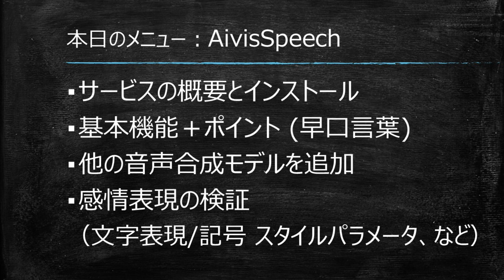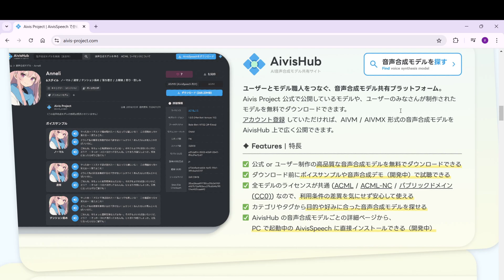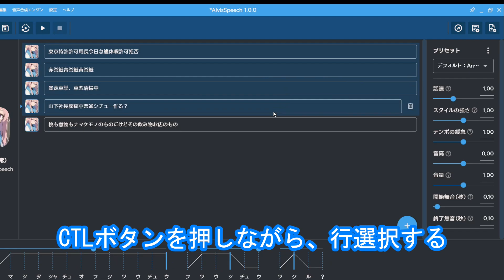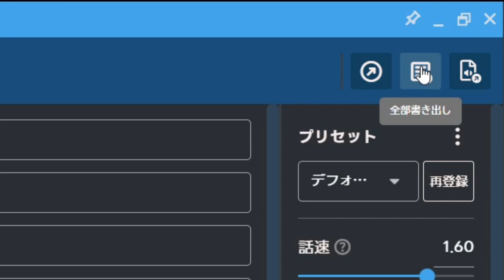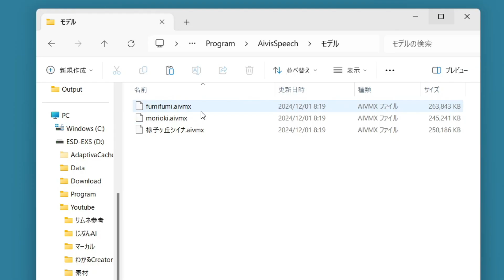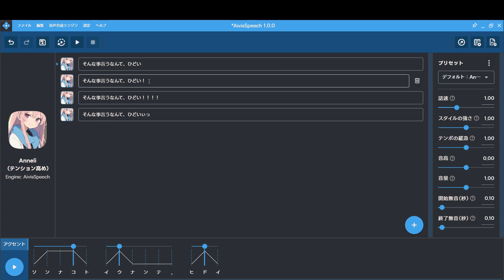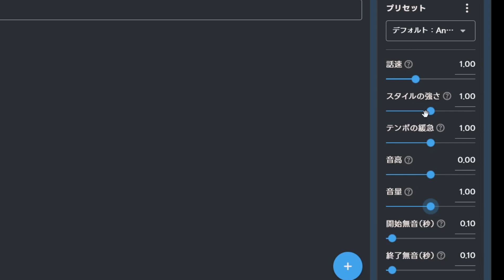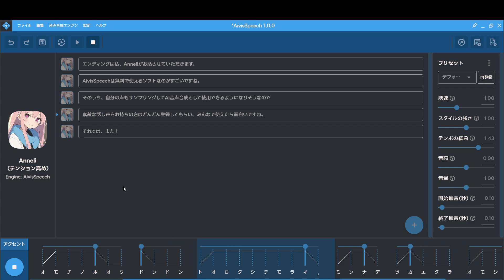声優みたいな声が簡単に作れるフリーのAI音声合成ソフト「AivisSpeech」の使い方基本機能、文字表現など徹底検証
人と区別がつかないくらい表現力が豊な声を文字入力で作り出せるフリーソフトAivisSpeechの使い方から文字表現など徹底検証。
インストール方法、基本操作を経て記号文字を使った場合の表現の違いなどを検証していきます。

AI合成音声ソフトウェア

1:00 概要
2:26 インストール方法
3:27 基本機能＋ポイント (早口)
7:01 声の追加
9:31 感情表現の検証